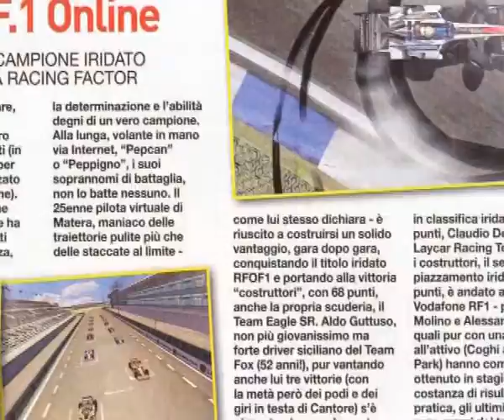RFOF1 leagues 2008